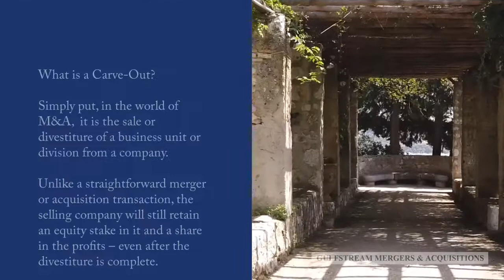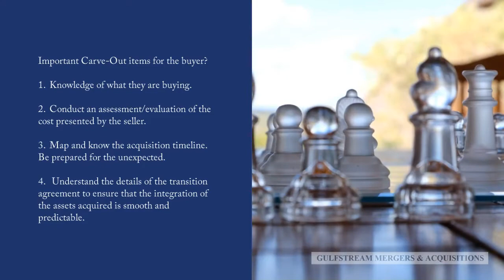Carve Outs An M&A Tool Overview | Gulfstream Mergers & Acquisitions